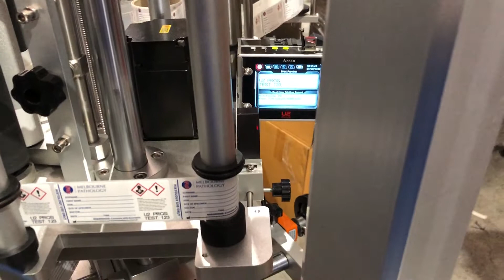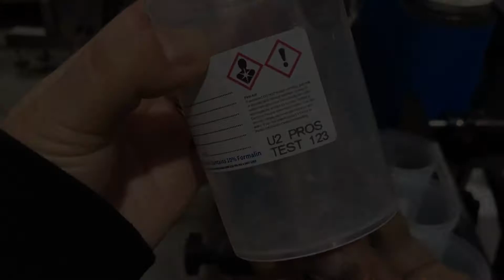Flamingo Auto Wrap-Around